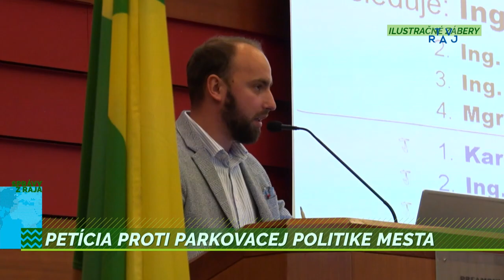Petícia proti parkovacej politike mesta